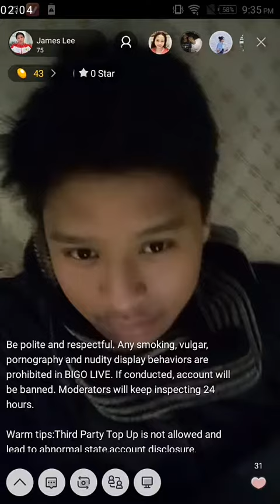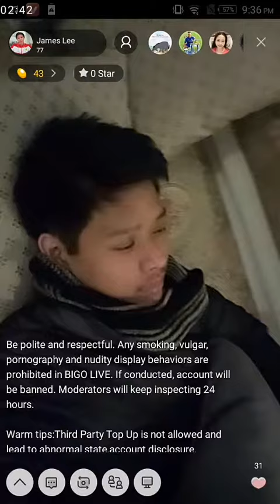Tambay, stay song instrumental.. Wala lang